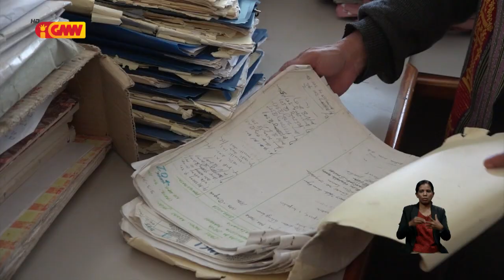Governu seidauk halo manutensaun ba Sentru Saúde Mehara Tutuála